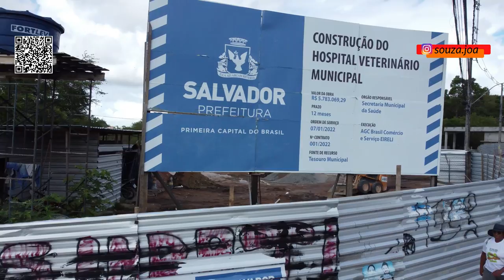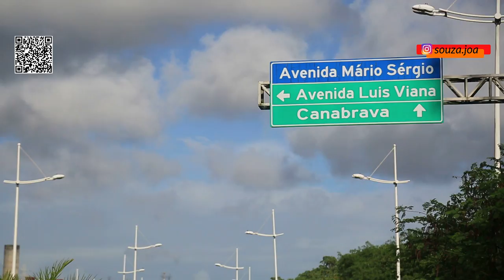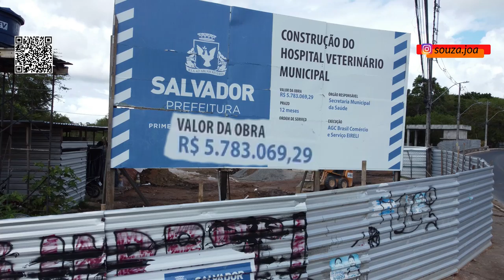CONSTRUÇÃO INACABADA VIRA MORADIA DE SEM TETO EM SALVADOR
Esse é mais um registro de obra inacabada em que os proprietários ficaram no prejuízo. É aquela história onde o sonho vira pesadelo.
Também vou falar da avenida Mário Sérgio e do estádio Manoel Barradas – o Barradão – da construção do Hospital Veterinário Municipal e da praça da juventude que está fechada. e tudo isso em um voo rápido para você que acompanha a Comunidade VDS...